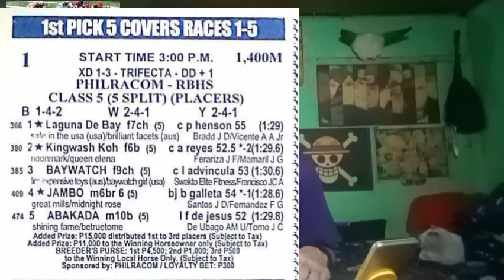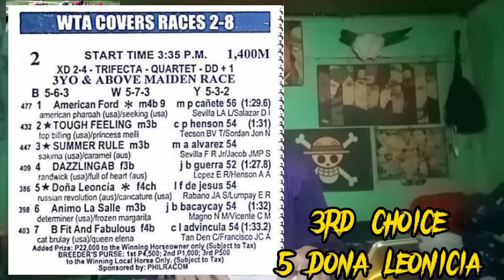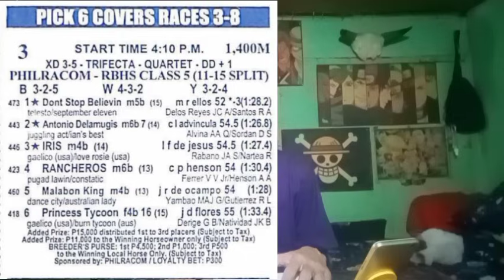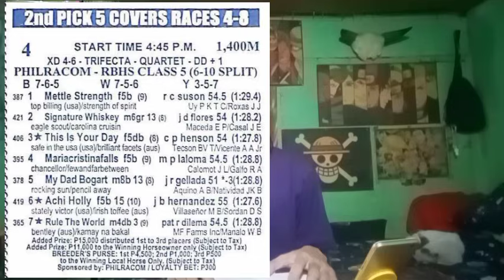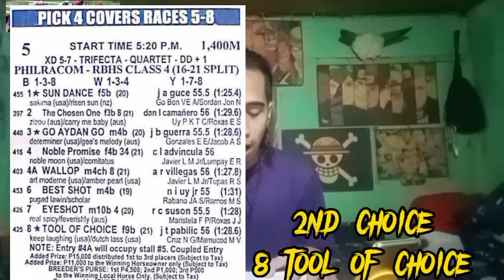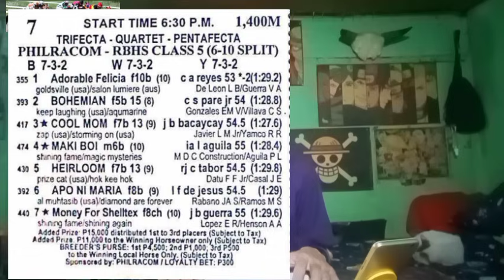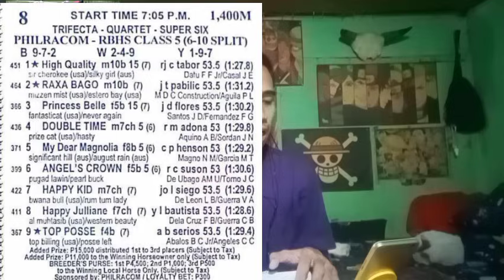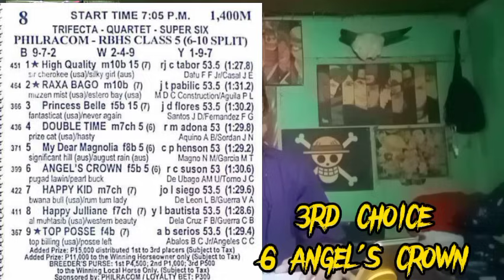Metro turf karera tips and analysis by MasterLekym febuary 17 2024 saturday racing start 3:00pm